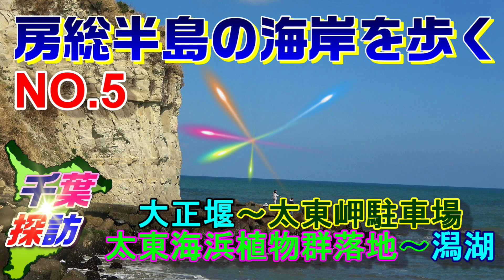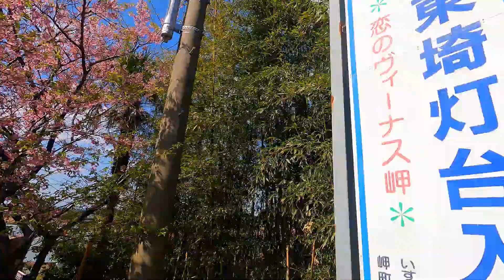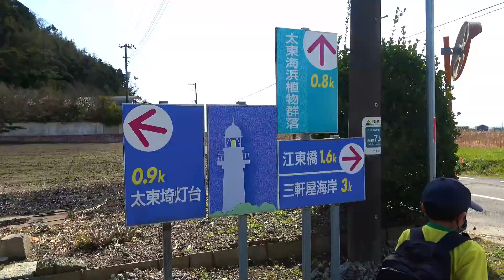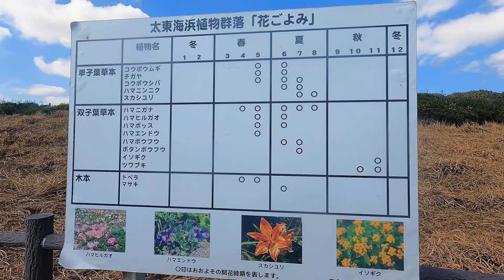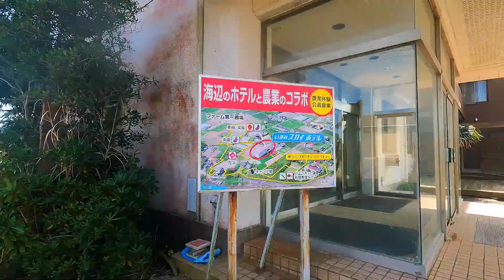房総半島の海岸を歩くNO.5 "太東埼灯台～大正堰～太東岬駐車場～太東海浜植物群落地～潟湖" 【千葉探訪】Walk along the coast of the Boso Peninsula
今回は、NO.4からの続きです。太東埼灯台から大正堰方面へ下り、太東岬駐車場、太東海浜植物群落地、潟湖と歩きました。

【太東岬駐車場】
灯台からは南側にありますが、灯台からは歩いて行くことはできません。ここの駐車場は夏季の太東海浜植物群落地の見物と釣り人用の駐車場です。現在、太東漁港が全域釣り禁止になっているので、こちらで釣りをする方が増えていると思われます。ここから灯台下方面は、護岸用堤防がありますが、波が強く危険です。釣りができる場所は限られています。南方面には、安全に歩ける護岸があります。釣りは可能ですが護岸下にはテトラが多いので熟練が必要でしょう。

【太東海浜植物群落】
太東海浜植物群落（たいとうかいひんしょくぶつぐんらく）は、大正9年7月に日本で最初の国指定天然記念物に指定されました。指定された当時は、広大な砂浜と安定した砂丘、砂丘背後にクロマツや常緑広葉樹からなる景観が海浜固有の特殊な生態系とともに評価されました。
現在は、激しい海食により海岸線が後退したため、指定当時は5ヘクタールあったという群落は、小規模になりました。後退しながらも現在、見られる植物は、トベラ、ヤブニッケイ、マルバグミ、テリハノイバラ、ハマヒルガオ、ハマエンドウ、ハマボウフウ、ラセイタソウ、ハマニガナ、コウボウムギ、ケカモノハシなどがあり、海浜特有の生物相が見られます。

【潟湖(せきこ)】
夷隅川の河口近く、潮や波が運んだ砂が川の河口をせき止めてできた「潟湖(せきこ)」と呼ばれる湖沼です。汽水の河跡湖であり「日本の重要湿地500」に選定されています。